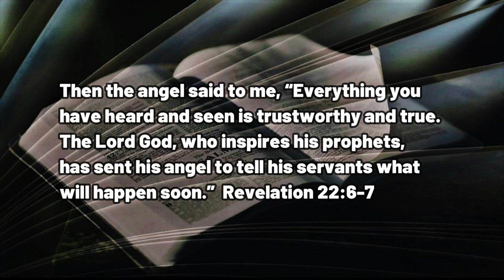122222 There Comes a Time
A DAILY DEVOTIONAL - exactly four minutes & seven seconds of help for today's journey.